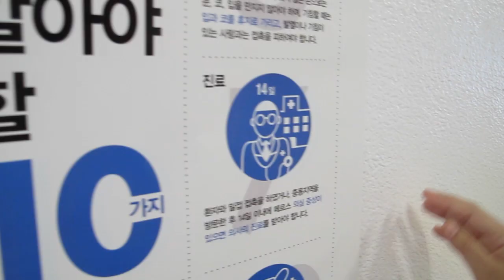¿Qué onda con el MERS en Corea del Sur? ♥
Muchos de ustedes nos han escrito preocupados y preguntando sobre el virus del MERS que actualmente pulula en SurCorea. Acá un videito explicando qué onda con este virus y cómo están las cosas en Corea.

¡Hola!

G+D